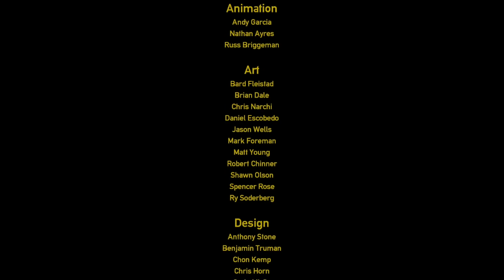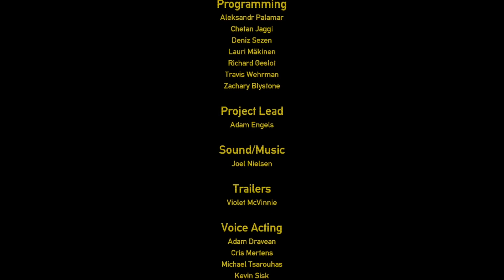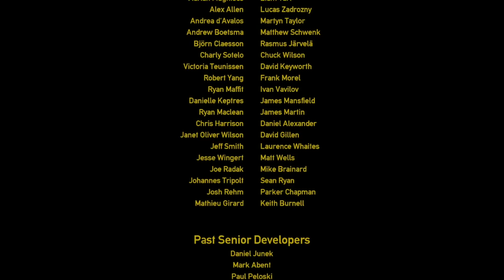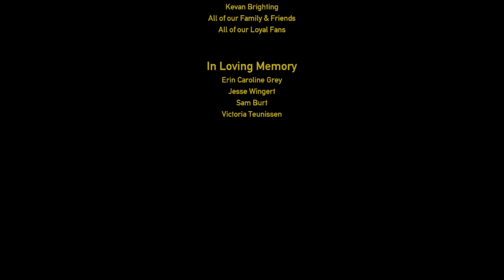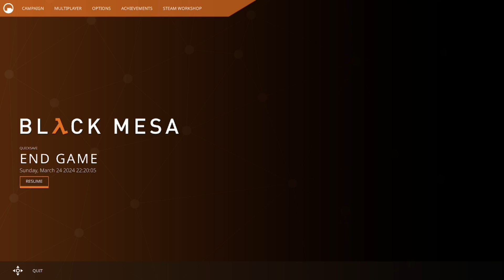Black Mesa - Finale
G-Man and the Giant Crystal Brain Baby